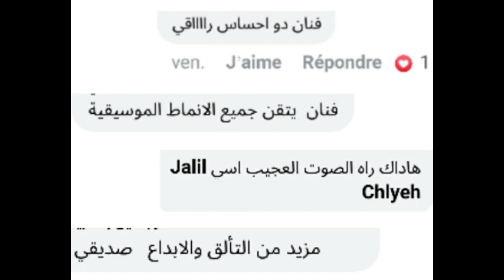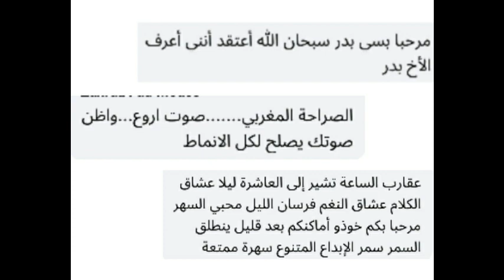أغنية "مكناس" حصريا على أمواج إذاعة Med radio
vedio official